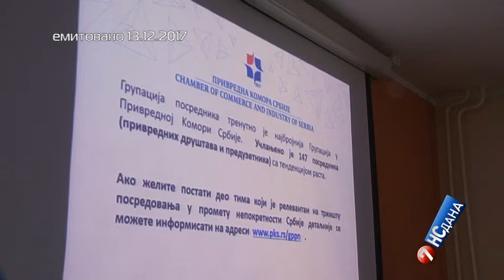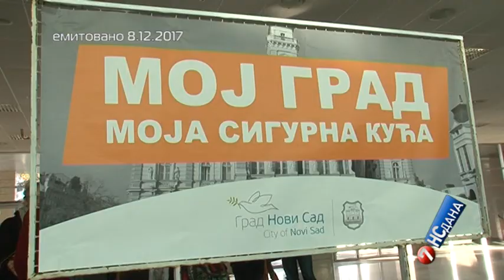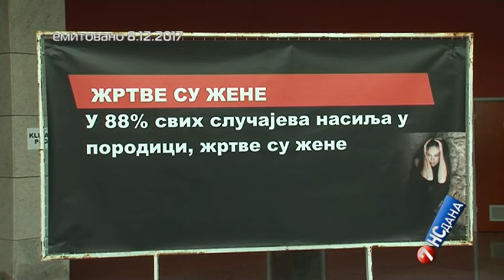7ns dana 16 decembar 2017